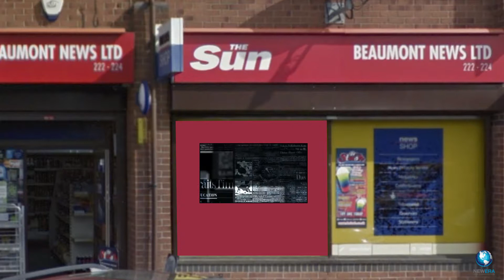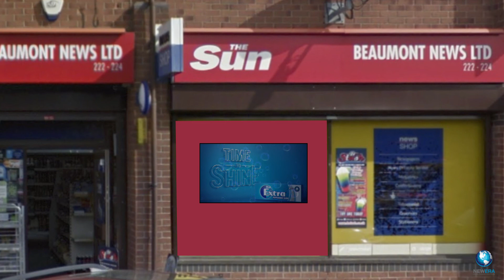Beaumont News Artist Impression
Here is one of our artist impressions of a high brightness Digital Screen Installation at Beaumont News. As you can see from the video, we can create cutting edge, unique artworks to suit each business.